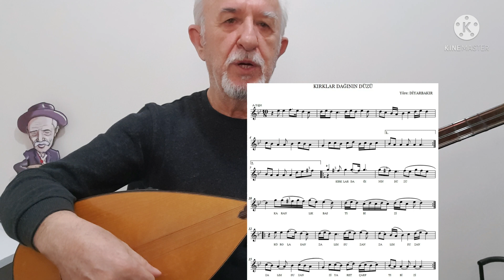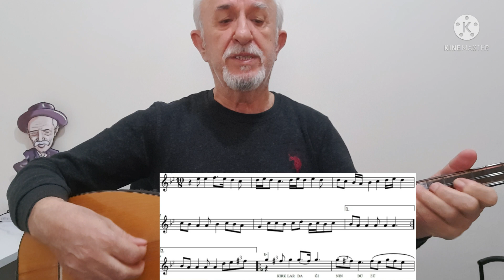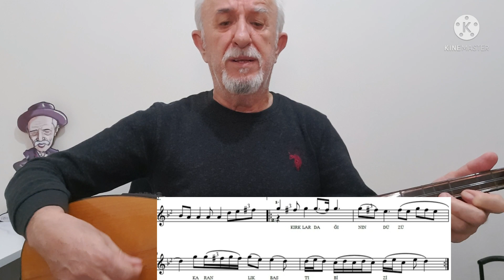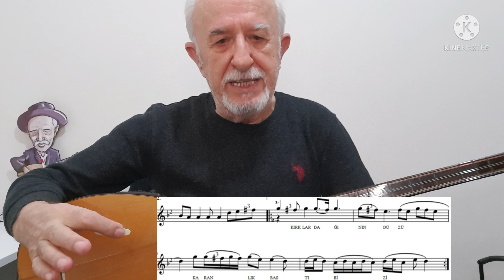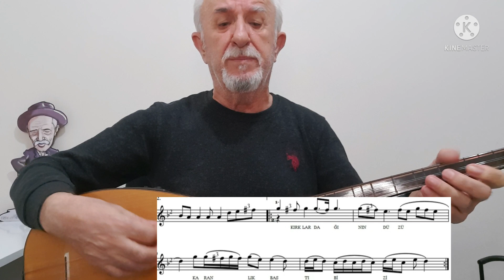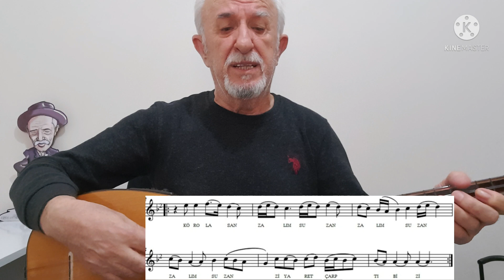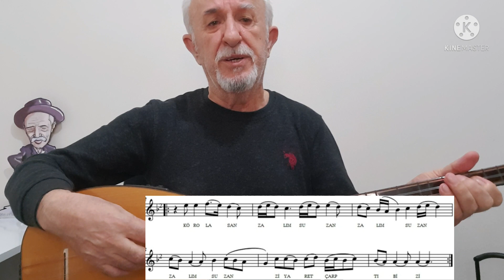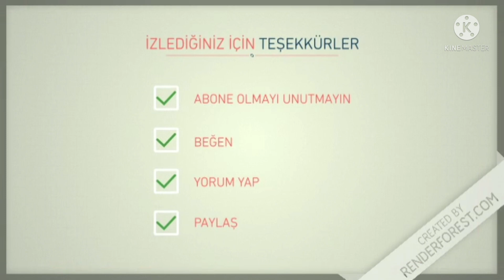Bağlama Dersi 51 Alaaddin Yiğit ile ( Kısa Sap "KIRKLAR DAĞININ DÜZÜ" Solfej )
Merhaba türkü sever bağlama sevdalısı dostlar. Bu dersimizde 10/8 lik ölçü ile yazılan "KIRKLAR DAĞININ DÜZÜ" adlı eserin solfejini yaptık. Kolaylıklar diliyorum  iyi çalışmalar.